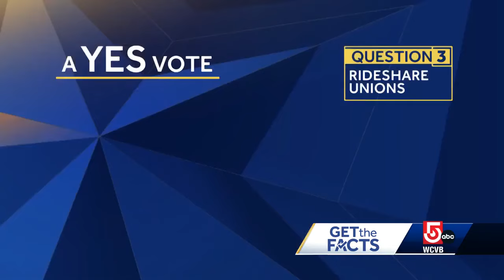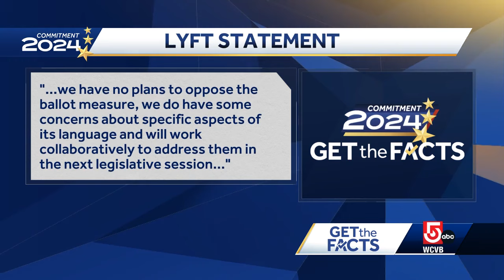Mass. rideshare drivers could unionize if voters approve Question 3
Massachusetts may become the first state to allow rideshare drivers to unionize if Question 3 passes.